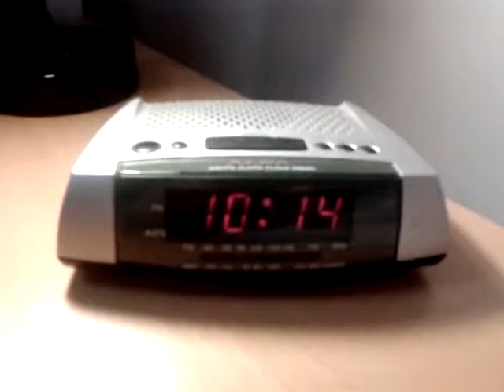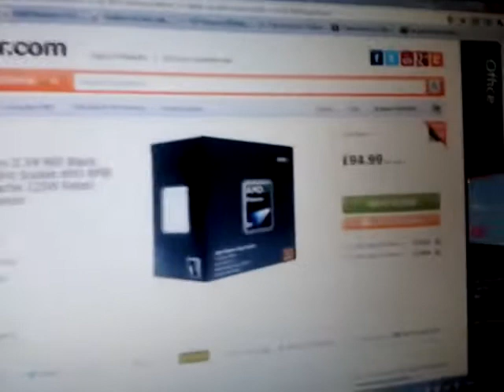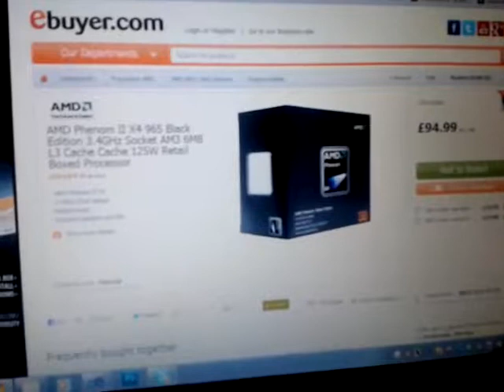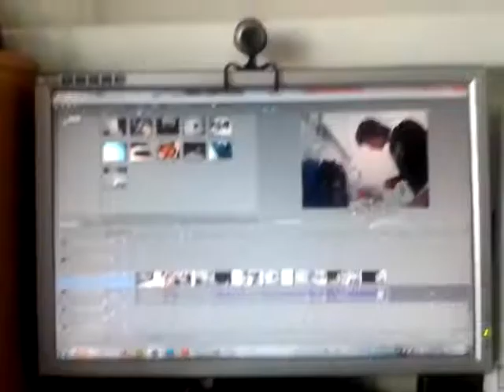Techy Vlog 01 - FIRST!